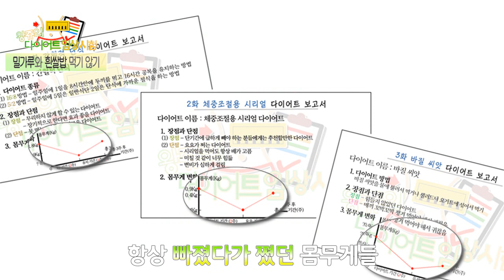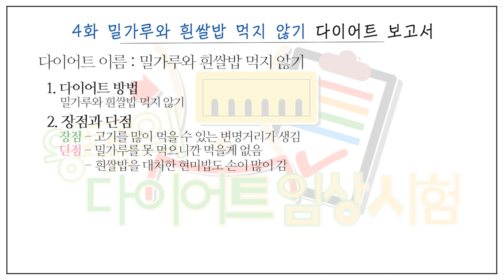왕쥬의 다이어트 임상시험 4화 - 밀가루 & 흰쌀밥 먹지 않기 (Don't eat wheat flour & white cooked rice) Diet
왕쥬의 다이어트 임상시험 4화 - 밀가루 & 흰쌀밥 먹지 않기
(Clinical Trial of Weight loss - Don't eat wheat flour & white cooked rice)

왕쥬 관련 링크#